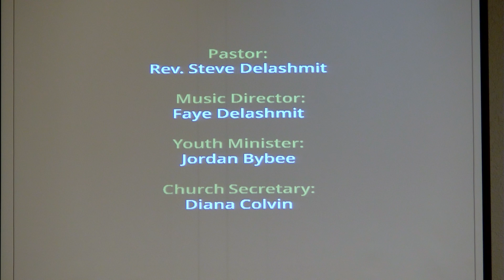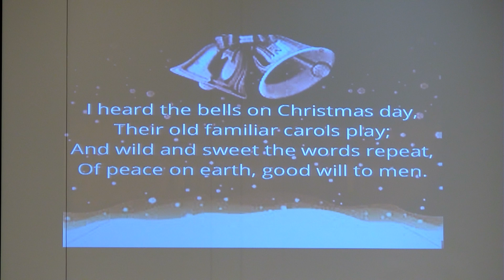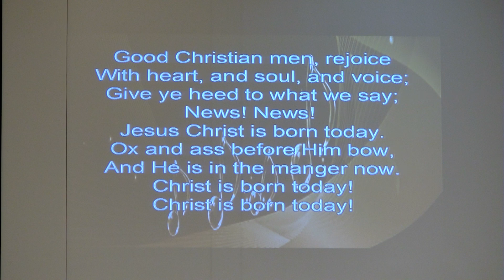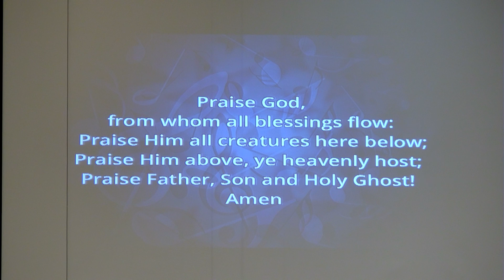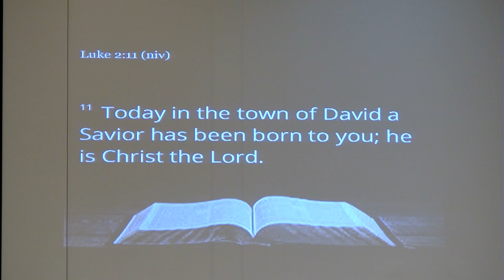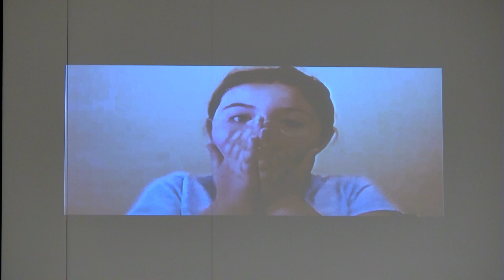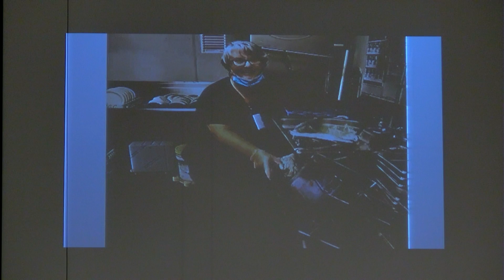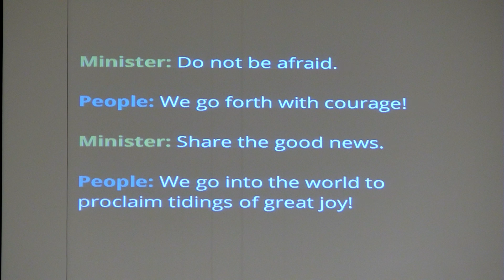bgcpc 12/26/2021 "For unto you"